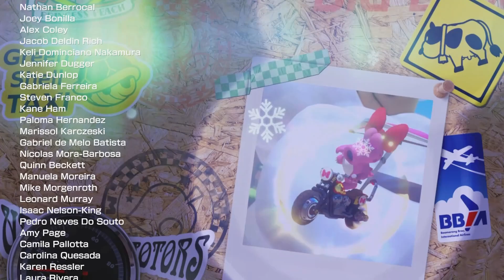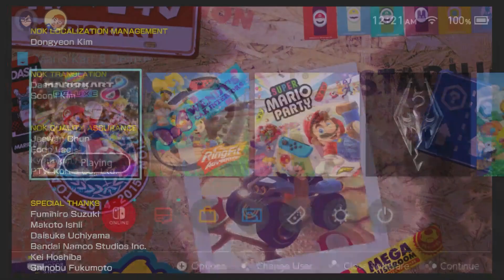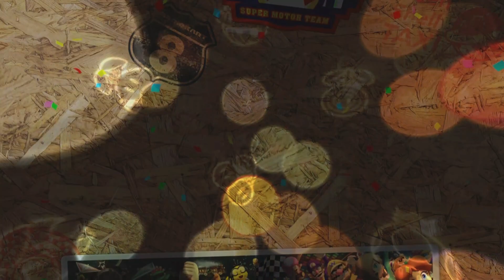Respectfully, You Kinda Suck | Mario Kart 8 Ep.115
Goodmorning everybody, welcome to UncutAlly!!

Fun Fact: Never knew the "are ya winning, son?" meme was a song until I found it to link here...

Alt. Title:
It's A Peach Thing
Are Ya Winning, Son? No
Stop Threwing Stuff
My Guy Be Celebrating
Hashtag Killer

Thank you all so much for watching, I hope you enjoyed!! Have a great day and a happy birthday, love you all!!